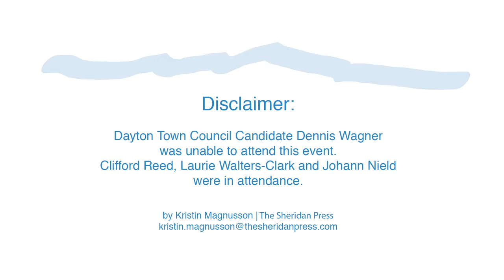What are the main opportunities you see for economic development in Dayton?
Dayton Town Council and Sheridan County Commission candidates took part in a meet and greet forum at the Tongue River Valley Community Center in Dayton, Wyoming Tuesday night, Aug. 2, 2016. Town Council candidate Dennis Wagner was not able to attend. Because the candidates were asked questions in a random order, Sheridan County Commission candidate Mike Nickel was missed for the “top three priorities as the county commissioner” question.